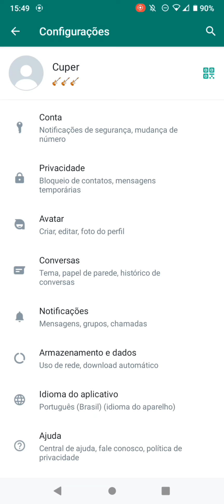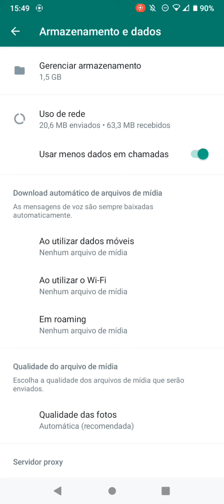Como usar menos dados nas chamadas do Whatsapp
Aprenda neste vídeo como gastar menos dados em chamadas do Whatsapp.